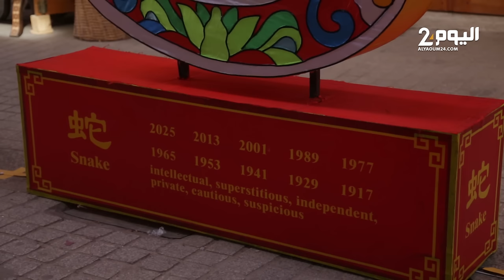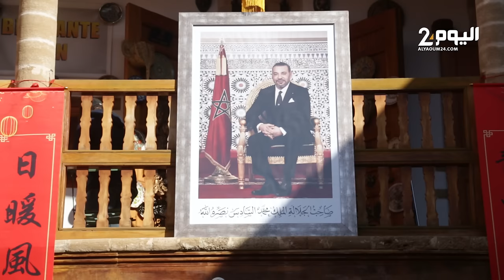موسيقى وحرف صينية في الرباط